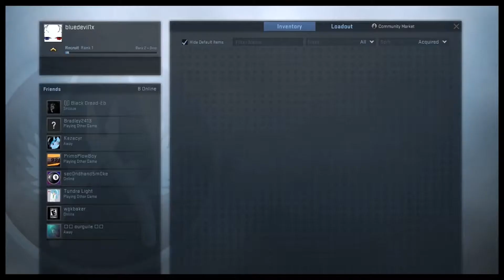blue case's & game play (CS:GO Case Opening)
i open some case's & play some rounds of cs:go